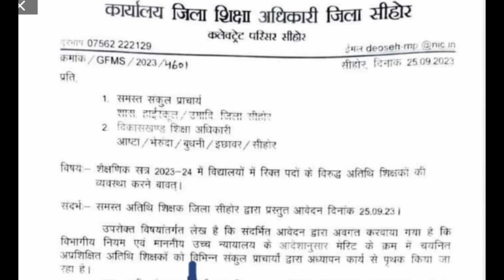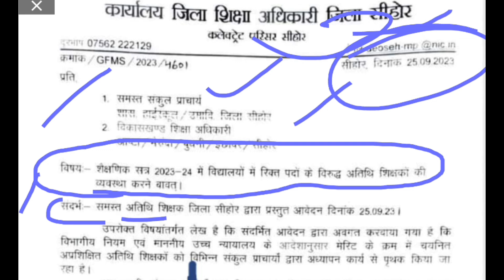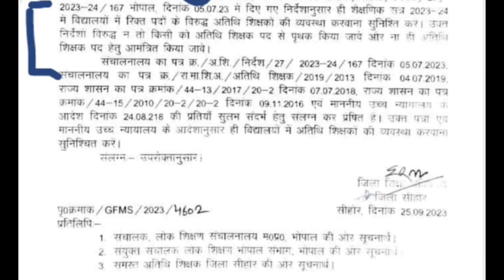MP Athithi Shikshak news || अतिथि शिक्षकों का नियमितीकरण घोषणा सीएम शिवराज